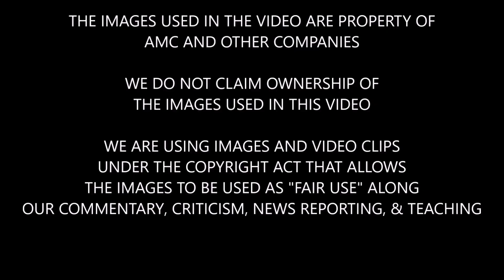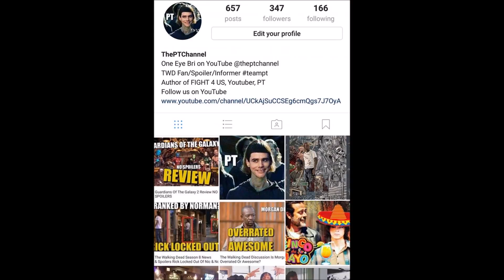The Walking Dead Season 8 Episode 6 Spoilers & Discussion - Jadis Is Doing What?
We discuss the spoilers, news, and trailers for The Walking Dead Season 8 Episode 6. Spoiler information from several spoiler sites. Spoiler warning for TWD Season 8 Episode 6.